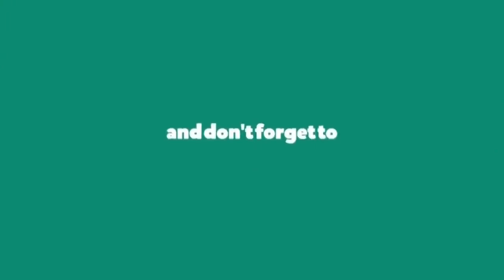Dhee Choreographers Revanthmaster Kanhamaster Full Fun Interview